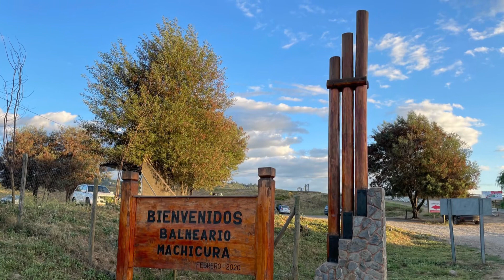01- De Paine a Talca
Comienza mi aventura desde Viña des Mar en Chile. Y empezamos con una ruta preciosa.